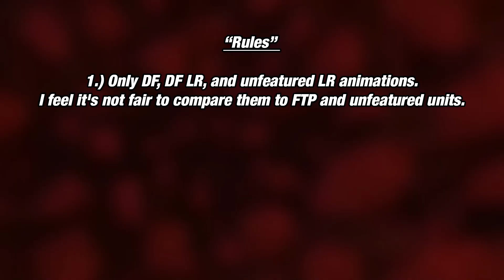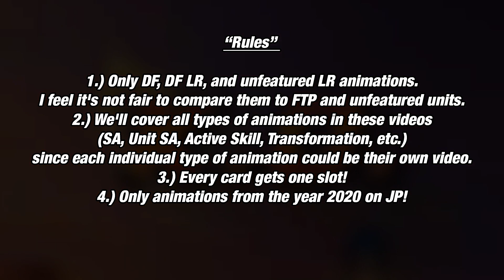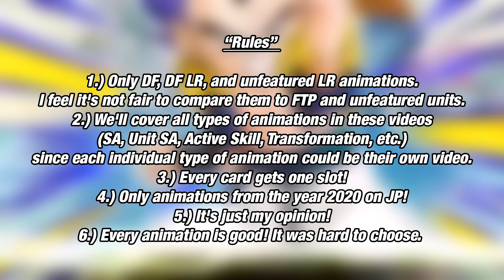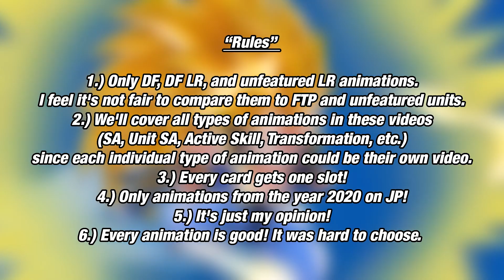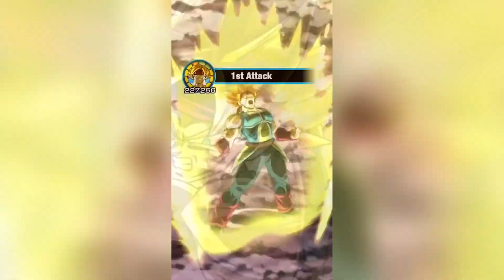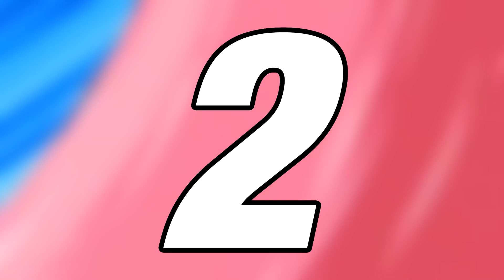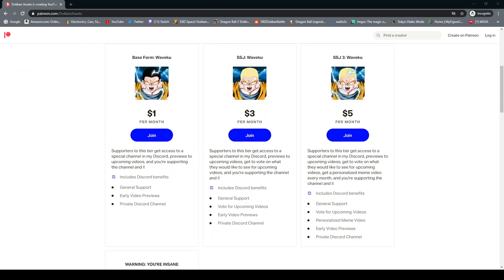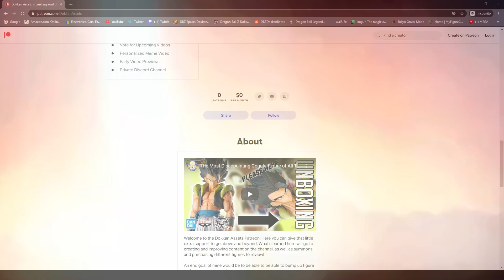Top 5 BEST Dokkan Battle Animations of 2020! | Dragon Ball Z Dokkan Battle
Today we're talking a look at the top 5 best animations of the year! Hope you enjoy!

Thanks to these guys for allowing me to use their footage in the video!

Credits

Background- The Unparalleled Paragon of Hope Level 4 Extended OST | Dragon Ball Z Dokkan Battle